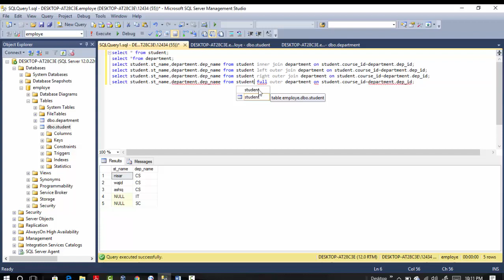SQL Server Join: - Inner Join, Left join, Right join and full outer Join.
Hey everyone, welcome back to me Nisar Hussain khoja from Pakistan. Coming back with another Video, in this tutorial we'll learn SQL Server join Inner join,Left join,Right join and full outer join

Tools Required: Visual Studio.
Bunifu Framework
C# Tutorials